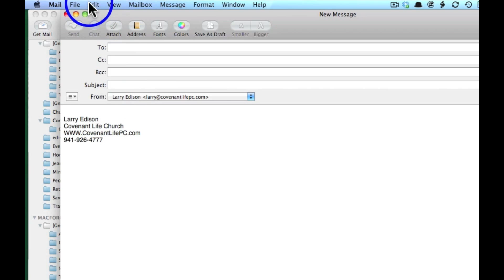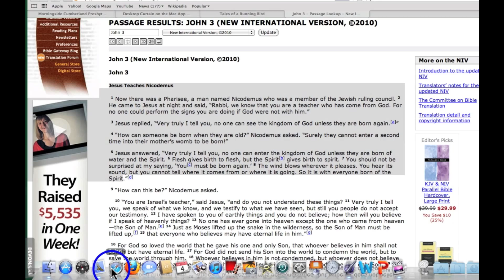How to Cut and Paste with a Mac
Instructions on the ways to do a simple cut (copy) and paste